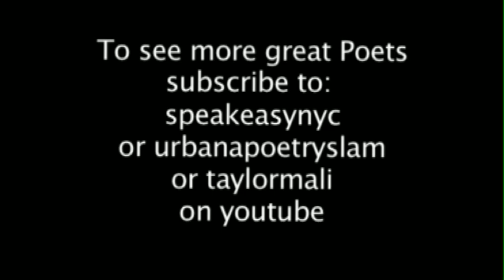"Brooklyn" by Cristin O'Keefe Aptowicz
During her "feature" at NYC's Urbana, Cristin O'Keefe Aptowicz performs "Brooklyn"